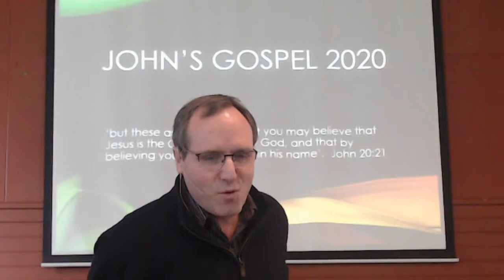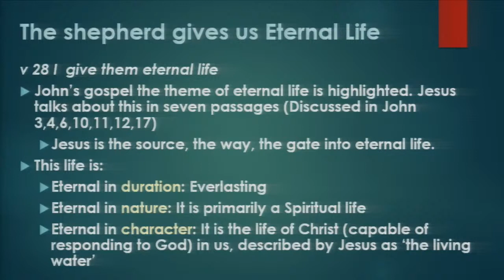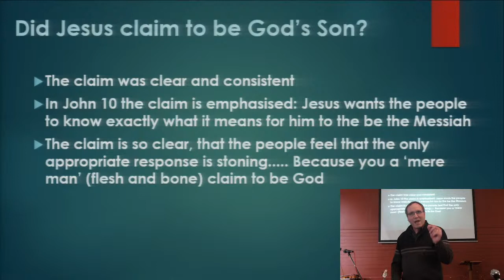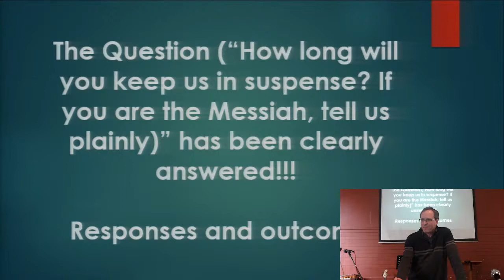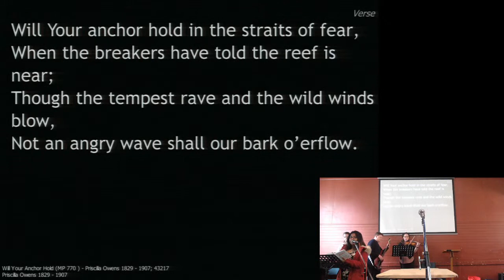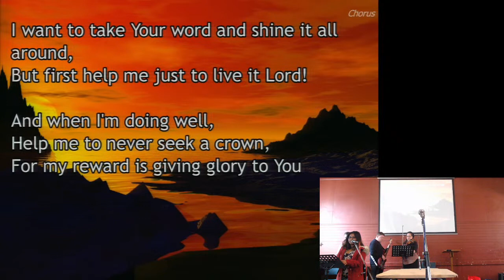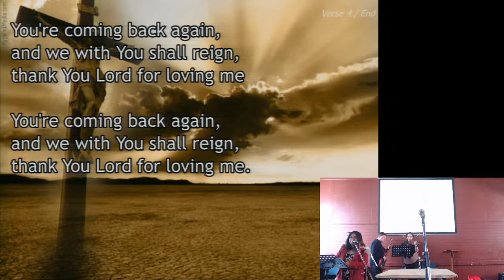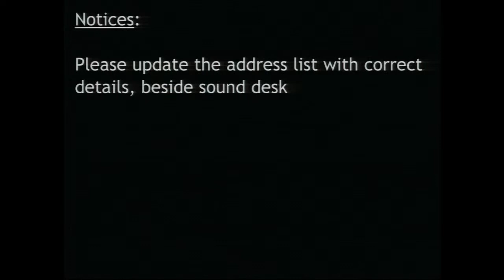Cornerstone International Bible Church